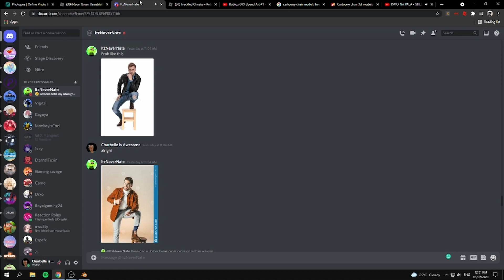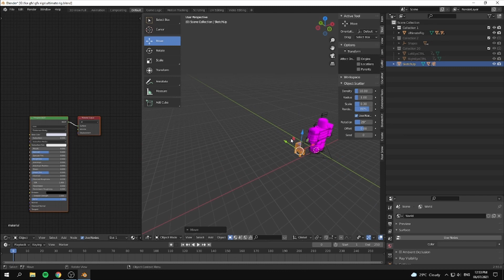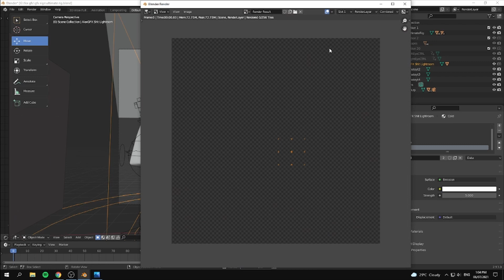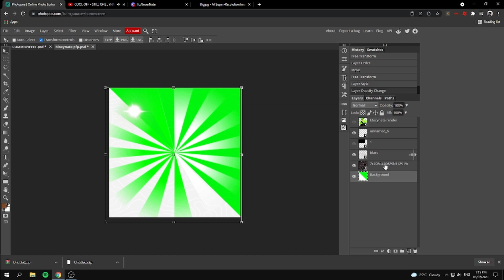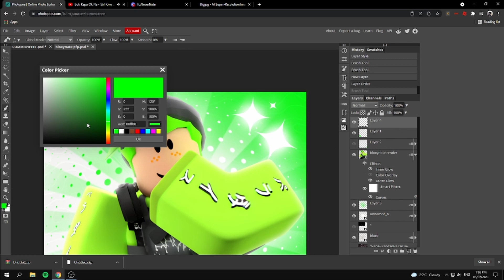Roblox GFX Speed Art #33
Hi guys! I'm Charbelle is Awesome Aka Charbelle better known as Char on Twitter. This is my thirty-third Roblox GFX Speed Art which is a pfp (Profile picture) commission for 200 robux. Expect more speed arts like this to come soon!